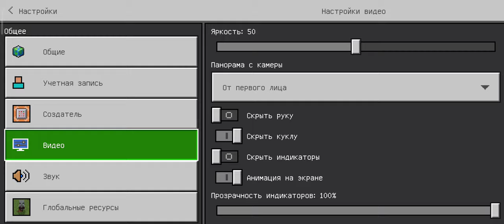Выживание в майнкрафте финал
Выживаю в майнкрафте финал